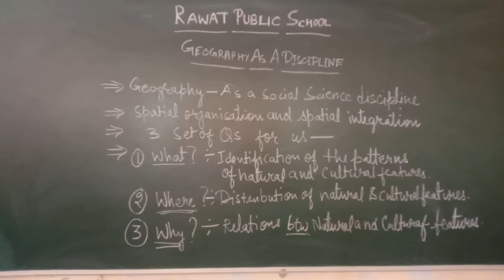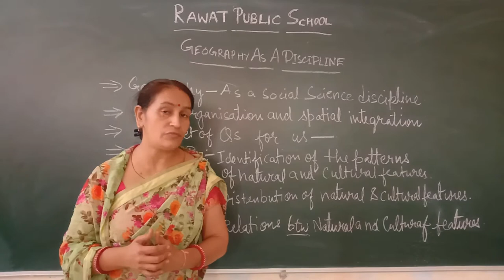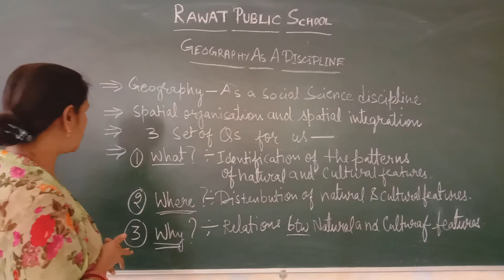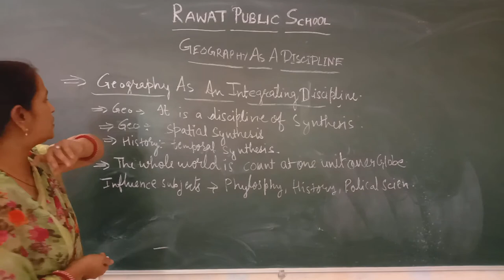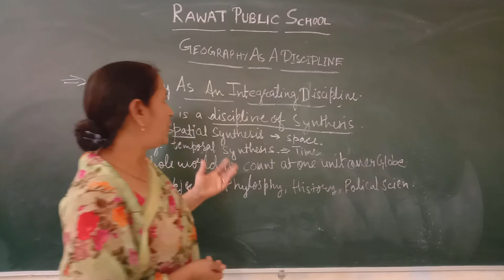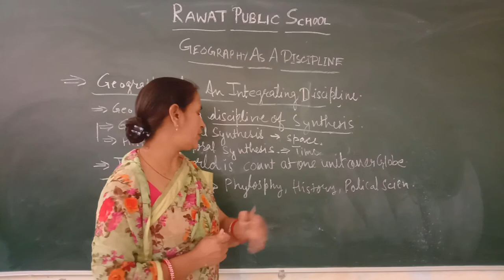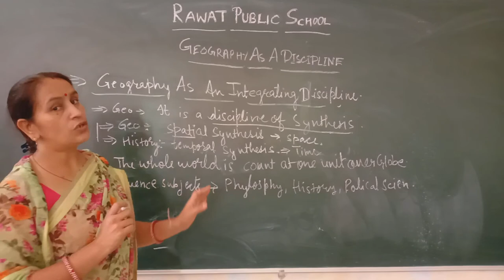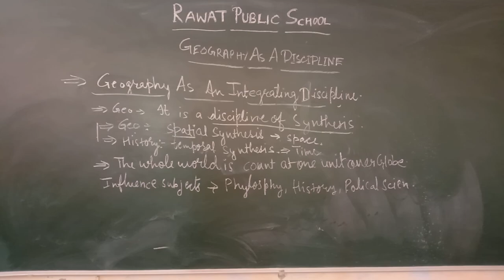Class 11 geography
Geography as a discipline